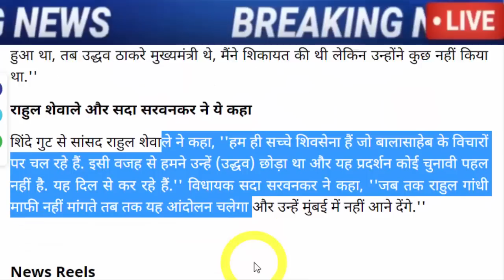अभी अभी : बहोत बड़ी खबर, जरूर देख ले..!